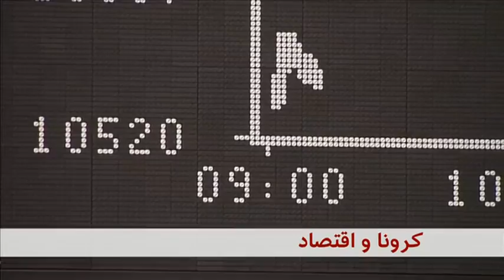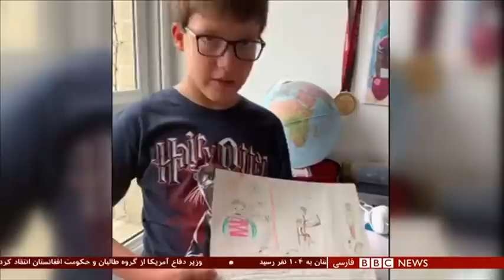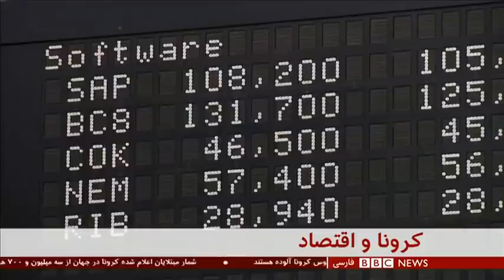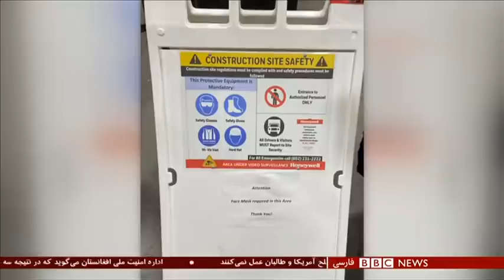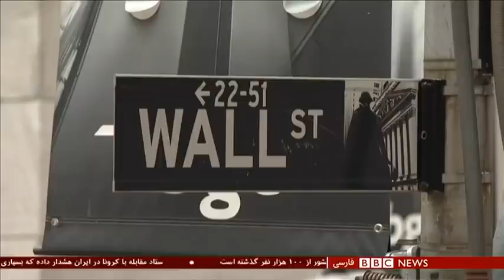اخبار ساعت شش عصر- چهارشنبه ۱۷ اردیبهشت